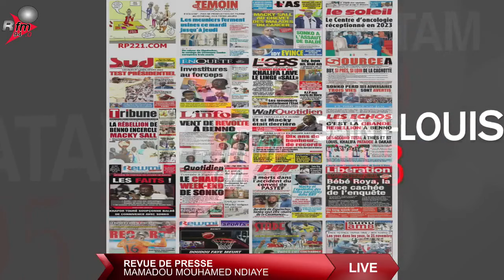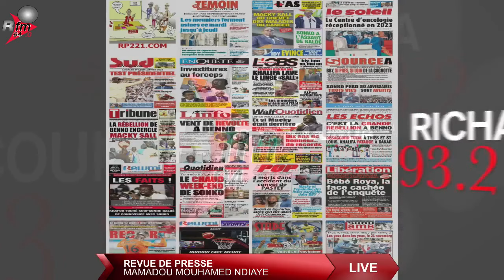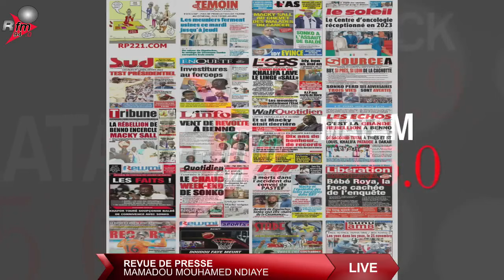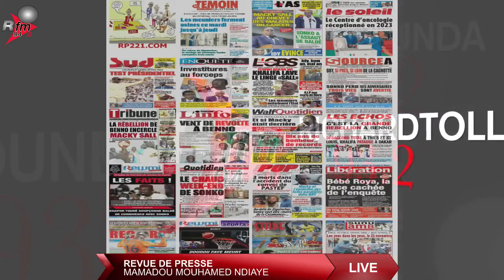XIBAAR YI 13H AVEC MAMADOU MOUHAMED NDIAYE & LA RÉDACTION - 02 NOVEMBRE 2021